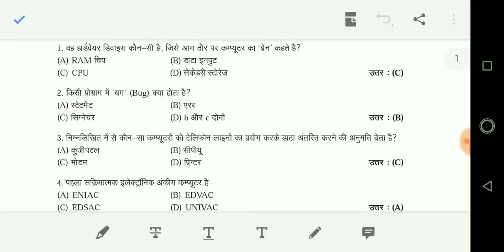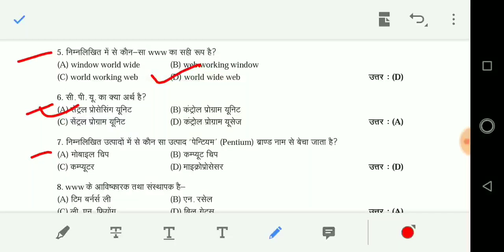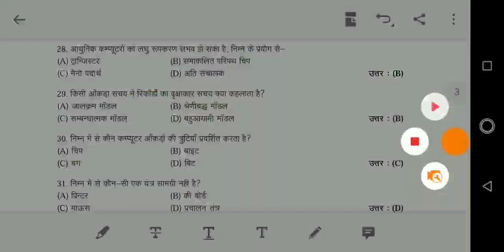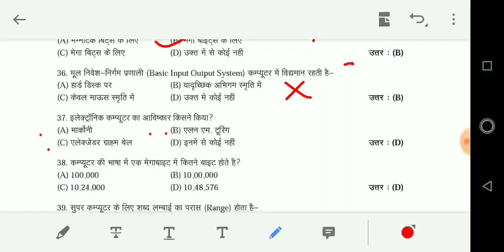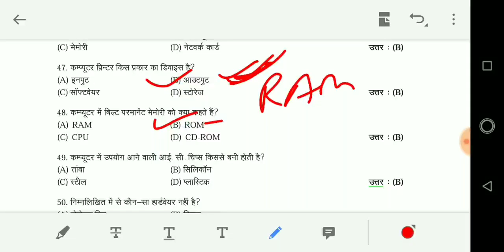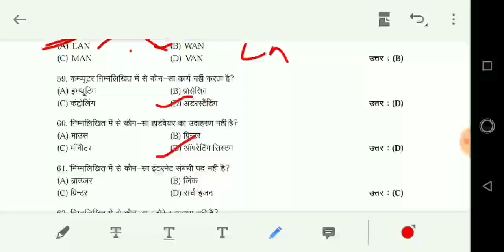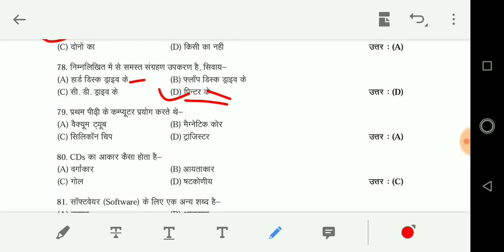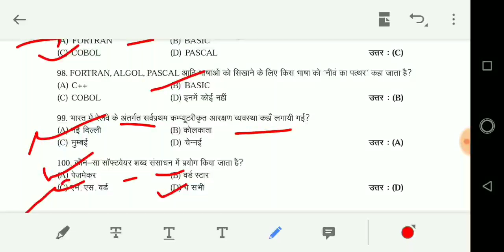Important Computer Questions for Navy and Airforce